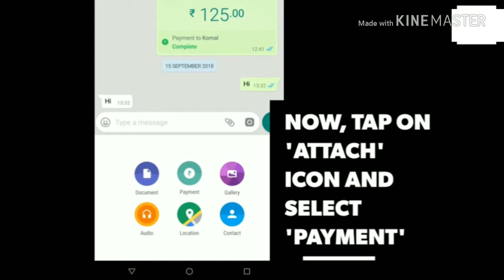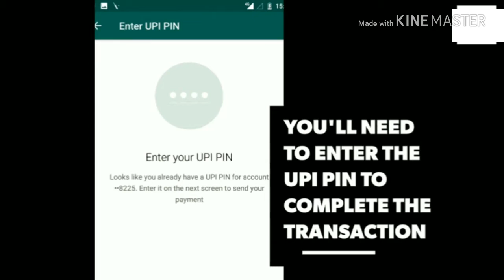Whatsapp से Payment कैसे करें जानिए full step by step guide.